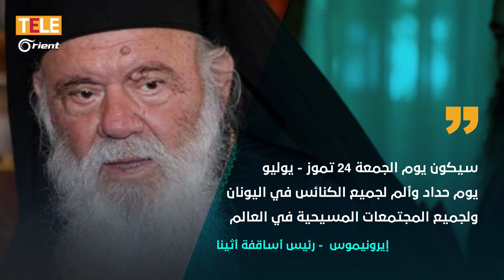كنائس اليونان تعلن الحداد وتنكّس الأعلام تزامناً مع أداء الصلاة في آيا صوفيا